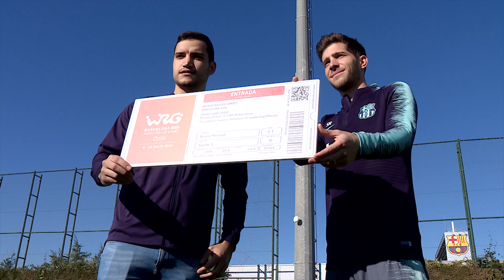ENTRADA CERO WRG 2019